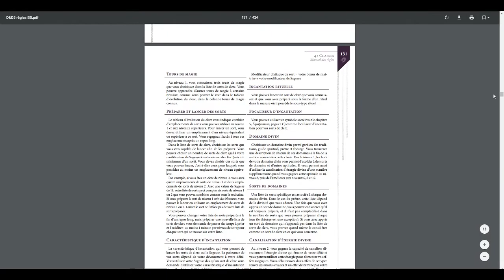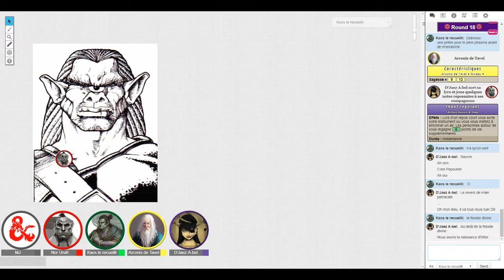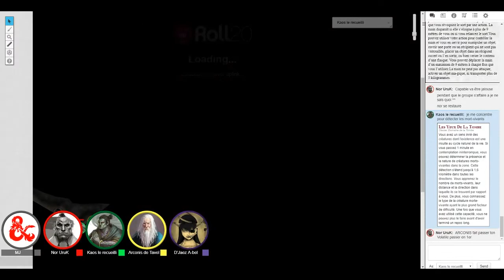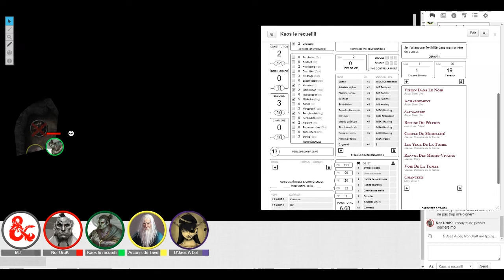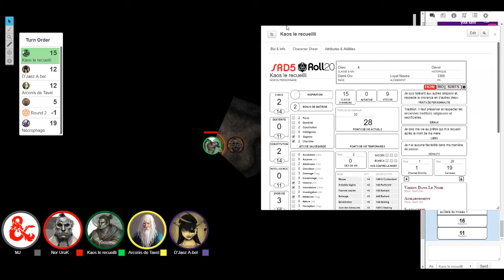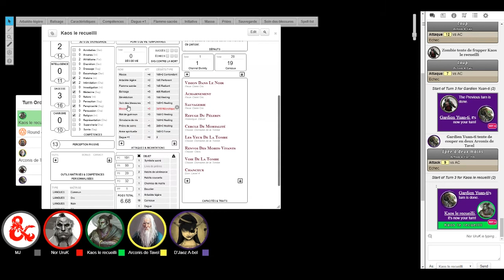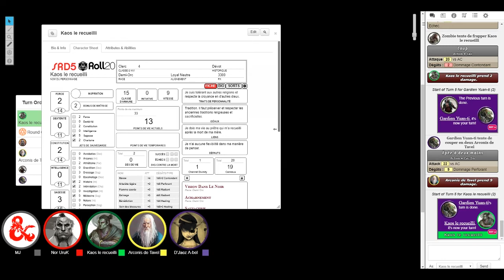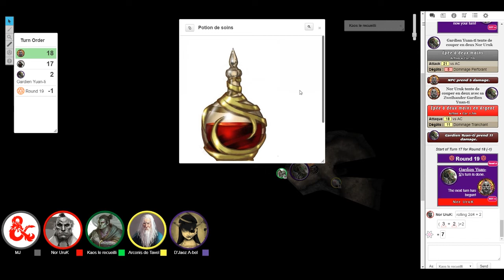[FR] JDR - Campagne D&D 5 - Séance #9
Campagne, séance 9 complète : Triste Destin.

Pour cette campagne, en guise d'introduction je fais jouer le scénario Lost mines of Phandelver (la mine perdue de Phandelver, attention aux spoilers pour les joueurs. J’ai procédé à plusieurs ajustements, des personnages en plus, des lieux supplémentaires et des liens avec les personnages joueurs.

Nous jouons en français (FR) sur la plate-forme de VTT Roll20. Le système de jeu est un mix entre la cinquième édition de Donjons et Dragons (publiée par Wizards of the Coast) et Héros et Dragons (réinterprétation du système par Black Book éditions).

Pour le casting, il y a 4 joueurs :
- Kaos : Un clerc disciple de Kelemvor et demi-orque.
- Hitch : Un ensorceleur demi-elfe qui tire ses pouvoirs du Phoenix.
- Nor : Un barbare demi-orque.
- Arconis : Un rôdeur drakéide qui possède un anneau d'apparence trompeuse permettant de dissimuler son identité le jour.

La vidéo est prise côté joueurs, c'est KaosPorthis qui enregistre les parties. un grand merci à lui pour son travail avant, pendant et après les parties.

Bon visionnage.

Produit par :
S.Ziterman
KaosPorthis
Tu veux soutenir la chaîne ?

Le récit de campagne est disponible sous la forme d’un récit textuel sur AideDD.org via ce lien